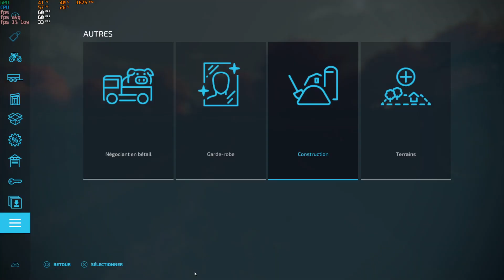dans la ferme familiale ça travaille dur , farming simulator 22 ,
saison 1 ep12 , dans la ferme familiale ça travaille dur , farming simulator 22 , on récolte le colza et préparé le chan